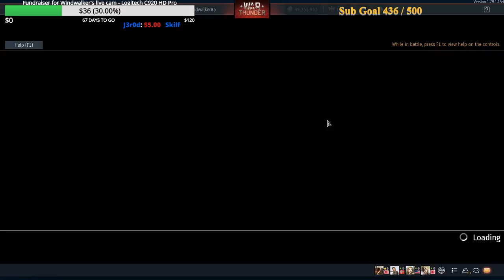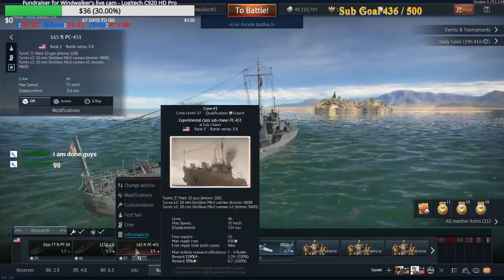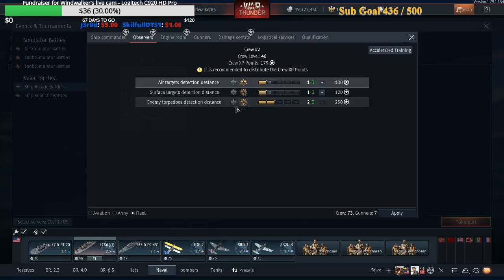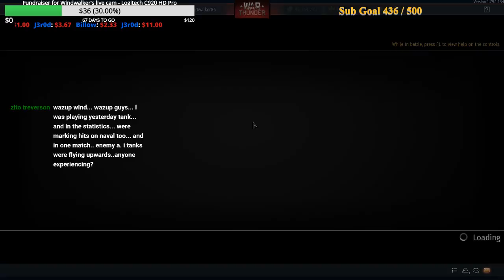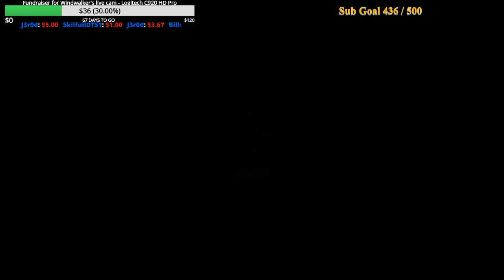War Thunder - Windwalker's Flying Circus - Just a step away from another premium aircraft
War Bonds are really great. With minimal effort, play for 20 days and complete the daily tasks and you can get a one out of five available premium vehicles for free!

Featured channels:
System Specs:
Operating System Windows 10
MS Industrial Black Widow (silent gaming case)
CPU: Intel® Core i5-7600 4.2 GHz
CPU cooler: CoolerMaster EVO 212 LED
Mother Board: Socket LGA 1151 Gigabyte B250-HD3P
Graphics Card: nVidia Gigabyte GTX 1060 Windforce 6GB RAM
RAM: Kingston Hyper Fury Black 16 GB DDR4 2133 MHz
HDD: 500 GB SSD Samsung EVO 850
Screen: 24'' Hewlett Packard 24o 2ms gaming monitor

Game is running at 1920x1080p, max settings